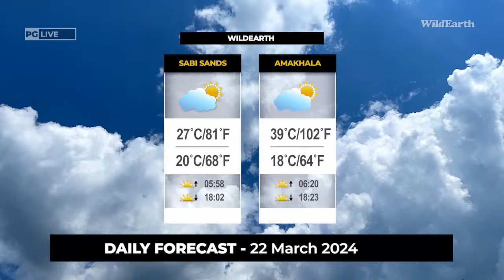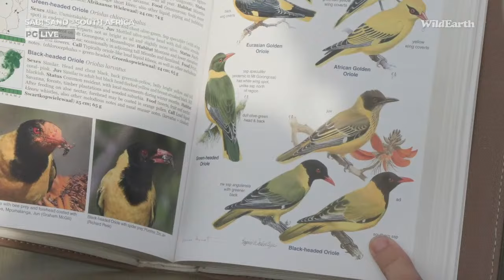WildEarth - Sunrise Safari - 22 March 2024